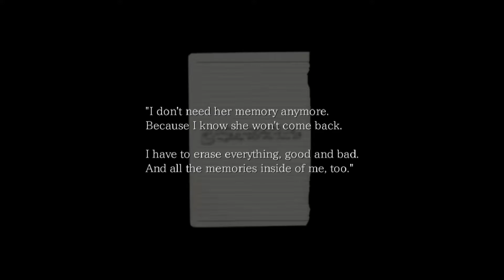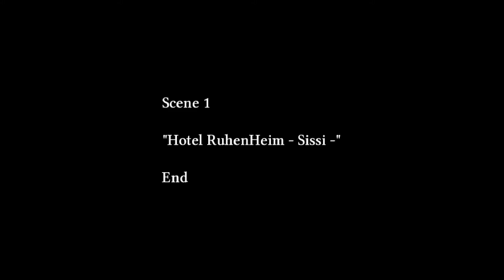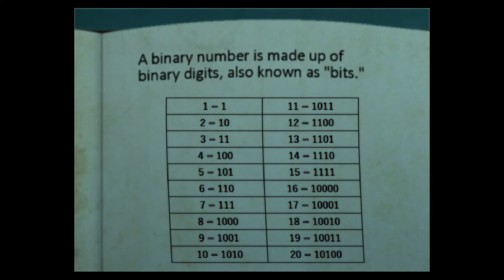The Crooked Man [3] 『Strange Man Series』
Pora zaszlachtować tego gnoja z karkiem na raty. Niestety jedyną bronią był nóż kuchenny. Możecie być jednak pewni, że o wiele lepiej sprawdza się w moich rękach, niż jakiegokolwiek The Killera! Po wyrównaniu rachunków wyruszamy do kolejnego opuszczonego miejsca, szukając poprzedniego lokatora. Tym razem wywiało go naprawdę daleko, bo David był zmuszony do całodniowej podróży